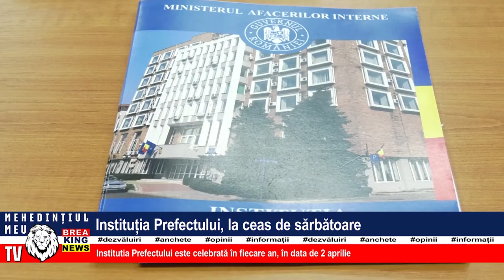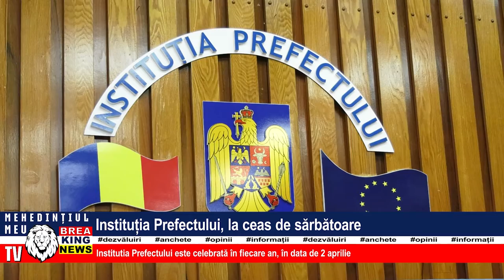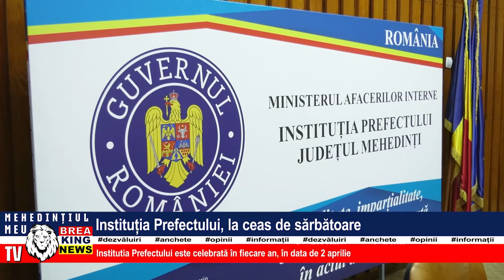INSTITUȚIA PREFECTULUI, LA CEAS DE SĂRBĂTOARE